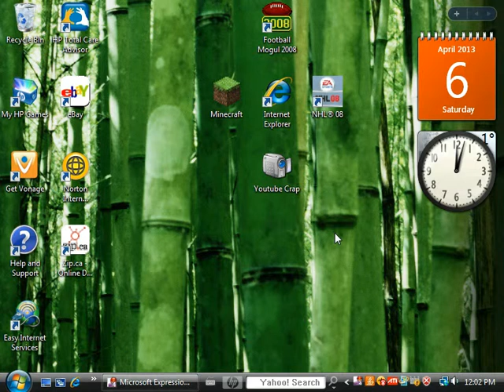NHL 08 Dynasty Mode #3